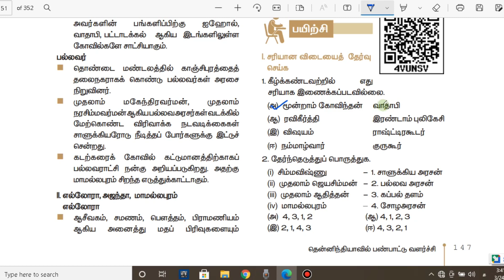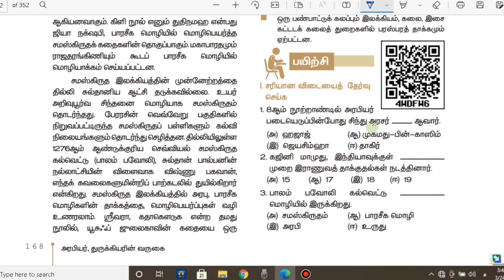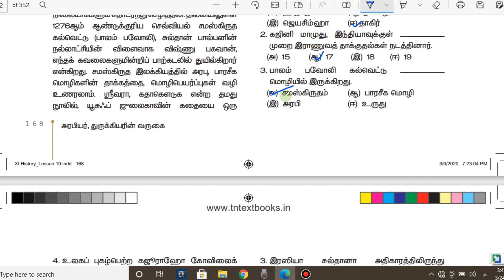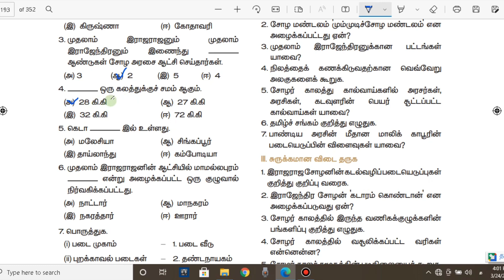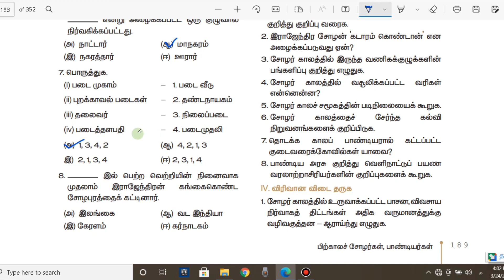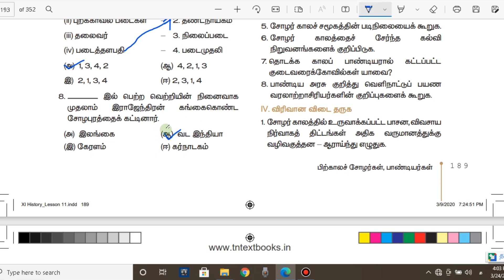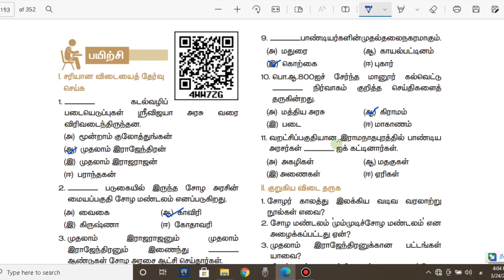11th history book back answers | 9th, 10th, 11th lesson | வரலாறு கேள்விகள் | KR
11th history book back answers
Exam 2020 original Question Paper | si exam preparation in tamil | 2022